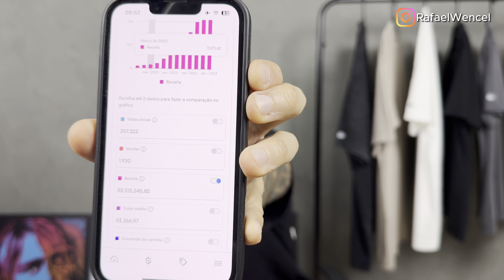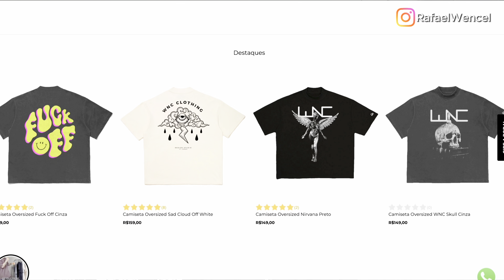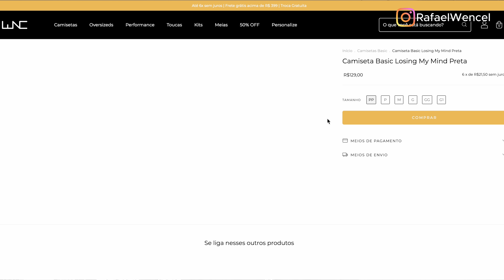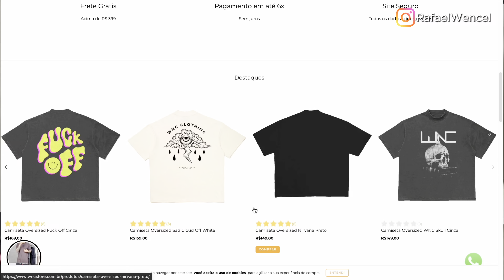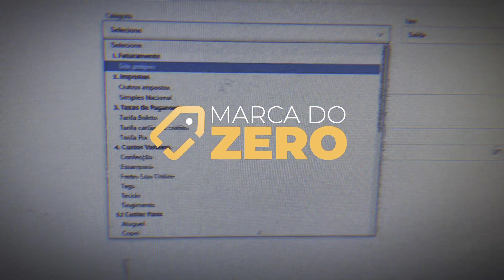COMO VENDI R$500K NO PRIMEIRO ANO DA MINHA MARCA DE ROUPAS!